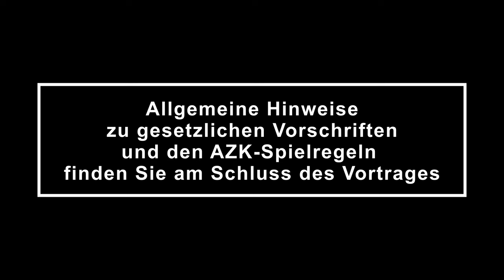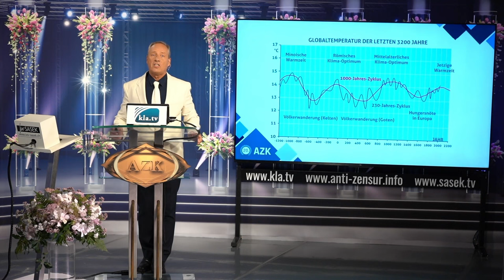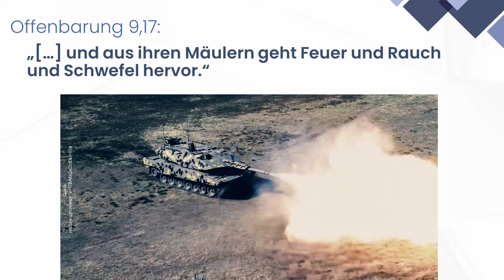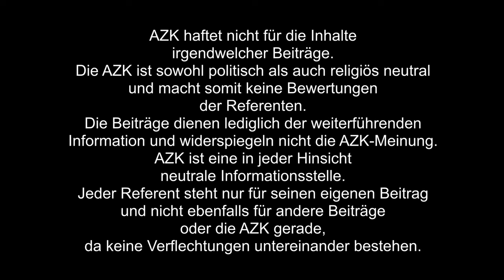✨ IVO SASEK an der 20. AZK: „Auswege aus der großen Verschwörung“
📣 Eine GROßARTIGE REDE und ein großartiges Publikum! TEILEN in alle Gruppen und zu euren Kontakten dringend erwünscht! DANKE 🙏

Ivo Sasek präsentiert in seiner Jubiläumsrede zur 20. AZK unverzichtbare Auswege aus der großen Weltproblematik und entkräftet damit den herabsetzenden Vorwurf gegen Kla.TV, aber auch gegen die AZK und viele freie Aufklärer, dass da immer nur Probleme aufgezeigt, aber keine Lösungen angeboten würden. Urteilen Sie selbst!

▬▬▬▬ SICHERHEITS-HINWEIS ▬▬▬▬